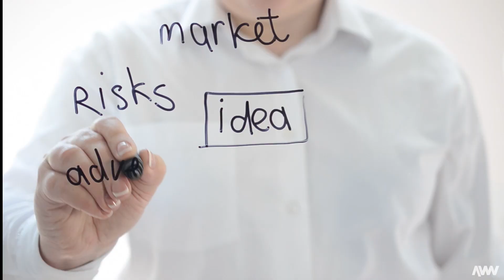Are Marketing and Advertising the Same Thing?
Are Marketing and Advertising the Same Thing? No, but what are the differences between marketing and advertising? Read our blog to find out the differences between marketing and advertising.